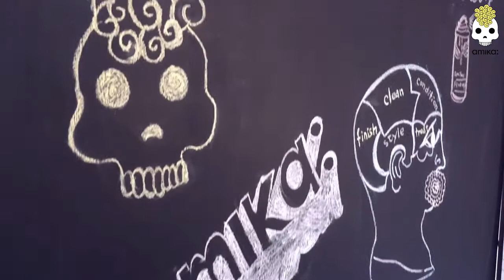DIY perfect Halloween Look with amika